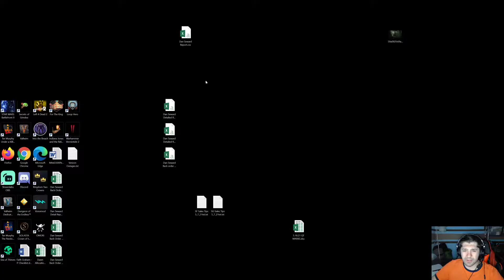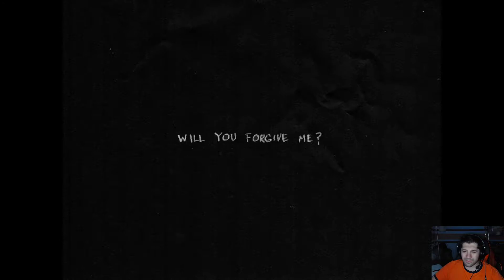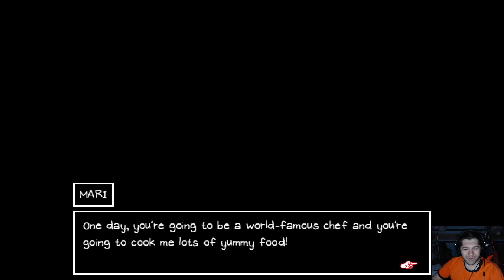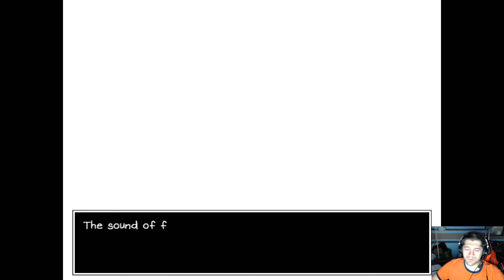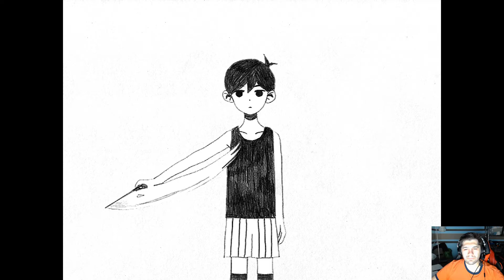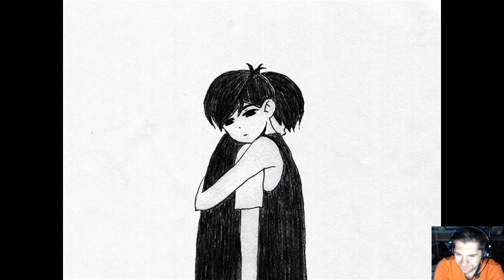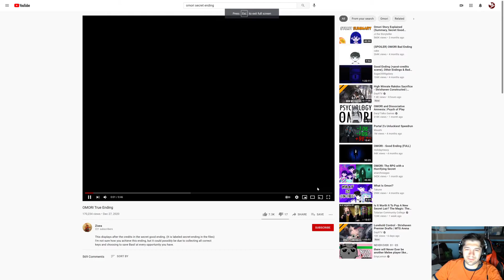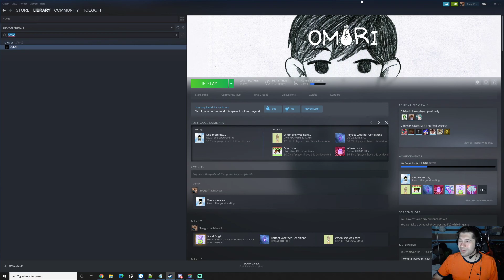Let's Stream Omori - Part 6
The conclusion at last...and damn...it's heavy.  Even as I upload this, I have about 3 pages worth of thoughts I'm trying to get down and understand.  Honestly, this may be one of the most thought provoking games I've ever played.  It's just really masterfully told.  What a pleasure it was to experience such an amazing game.